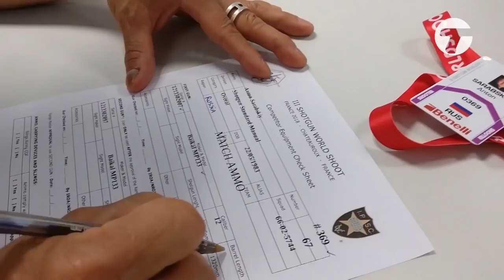Программа "Свои люди" - разговор о практической стрельбе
Сергей Иванов и Татьяна Коробейник побывали на телеканале "Точка отрыва" в студии программы "Свои люди" и поговорили с Всеволодом Кущинским о практической стрельбе.

Данное видео записано из прямого телеэфира. Программа  "Мужские игрушки" выходит каждую неделю на телеканале Точка Отрыва. Вы сможете найти его программной сетке операторов: Ростелеком, МТС, Мегафон, Билайн, Дом.ру, НТВ+, ivi.ru и у других операторов.